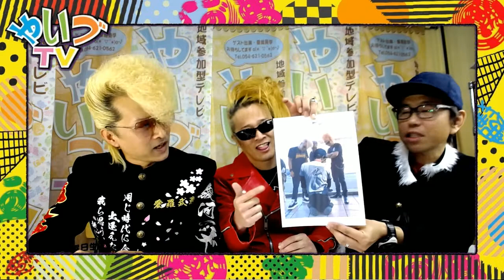まるさんぽ ゲスト「ステージネーム RATB カリスマ／本名 シンイチ オオノ/あやのユージ翔」さんです❗️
番組出演などは無料です。